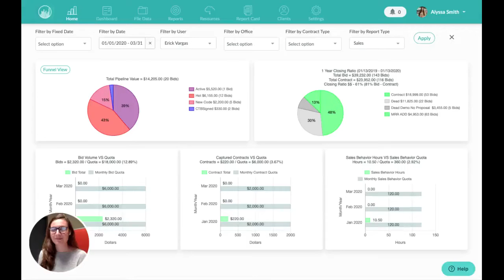Followup CRM - User Training - Getting Started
Welcome to user training for Followup CRM!

Followup CRM is a Sales CRM & Project Management For Specialty Contractors.